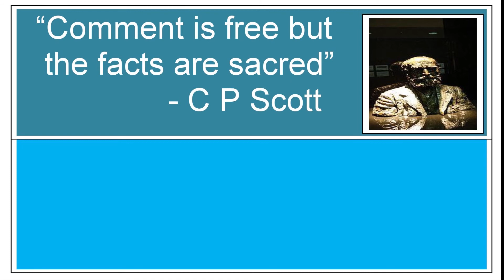॥ జగన్, చంద్రబాబు ఆర్థిక విధానాలు ఒకటికావు॥The Economic Policies of YS Jagan and Chandrababu ॥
Danny Telugu TV, a YouTube video channel, is set up and promoted by senior journalist, author, political commentator, social analyst, social activist and communal harmony volunteer AM Khan Yazdani Danny.

The main object of the setting up the channel is to promote major tenets of Indian constitution, such as JUSTICE, LIBERTY, EQUALITY and  FRATERNITY.

Apart from disseminating information about regular political happenings throughout the world and its analysis, the value added pursuit of the channel will be to inculcate the social concepts to ensure happiness to each and every human being.

Responding to the call given by the YouTube through a circular dt. 14th July 2020, Danny Telugu TV has took a policy decision to be active part of the campaign to Foster DIVERSITY EQUITY and INCLUSION values in the society.